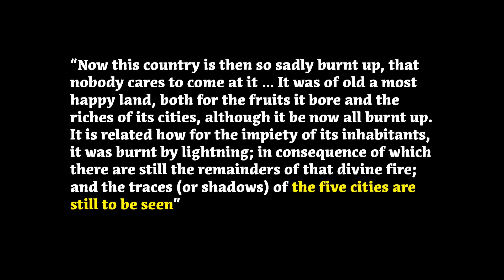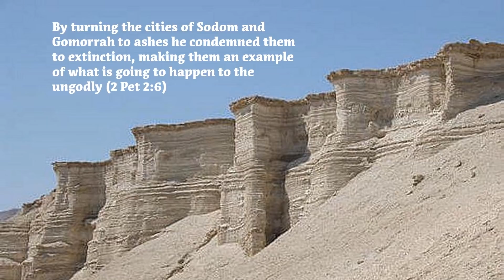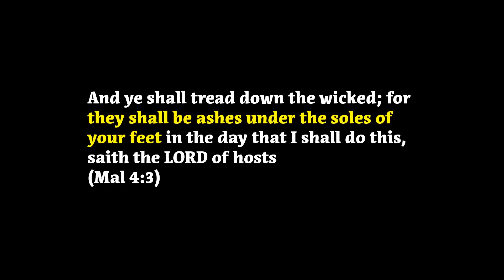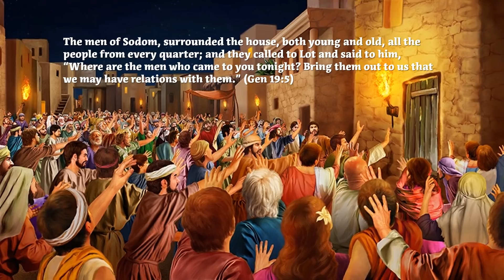Sodom and Gomorrah Ruins Expose Life in the Sin Cities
The Sodom and Gomorrah Ruins have been found and show what life was like in the "Sin Cities" - proving the biblical account true. (Also be sure to watch Remember Lots Wife (WHY?) Could We Miss the Rapture?

Ron Wyatt discovered the ruins of Sodom and Gomorrah in the 1990's. The ruins are comprised calcium sulfate ash, just as the Bible indicates we should find. The ruins in combination with the Bible account give an indication what life was like there prior to Sodom and Gomorrah's destruction.